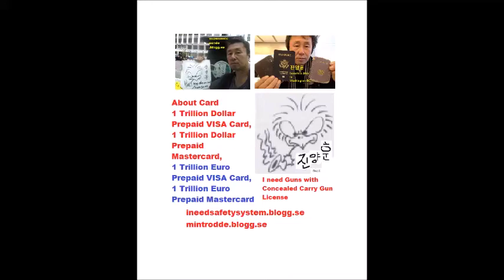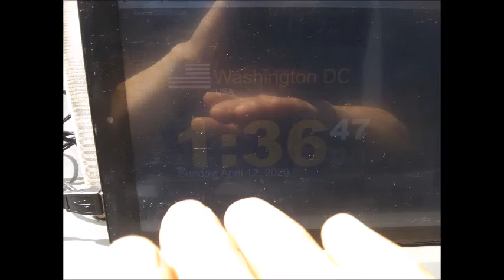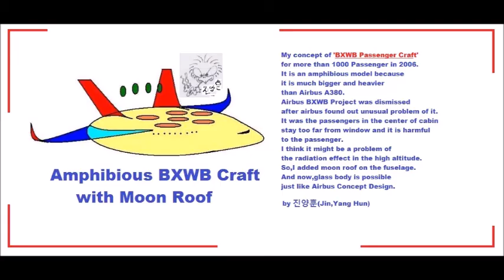My Apr 11,12 2020 Slideshow 3